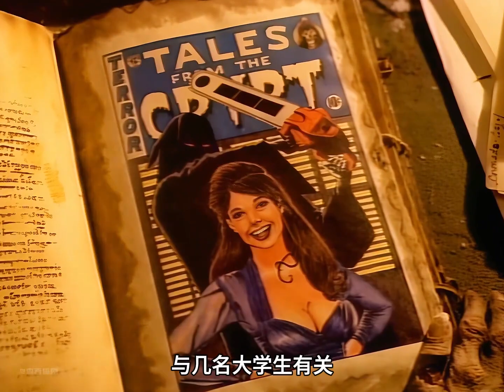三名大學生為闖進兇宅證明勇氣，不料接連發生了詭異的事